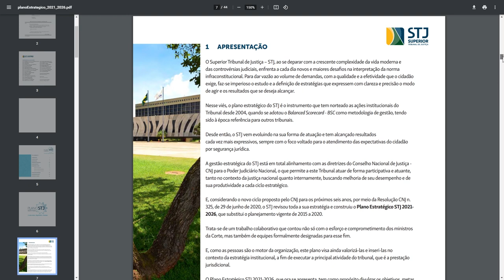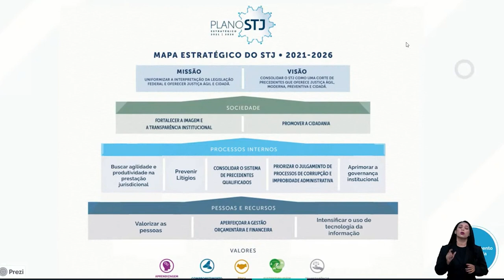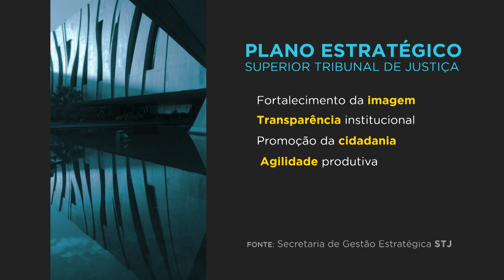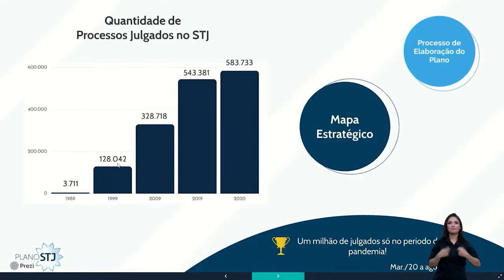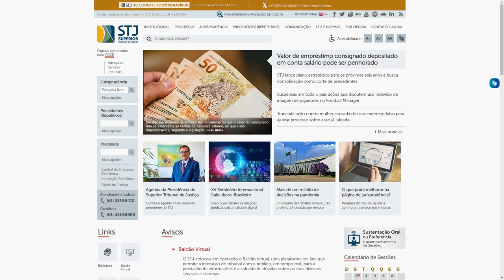STJ lança plano estratégico para os próximos anos e busca consolidação como corte de precedentes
Ao apresentar nesta terça-feira (31) o Plano Estratégico STJ 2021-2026, o presidente do Superior Tribunal de Justiça, ministro Humberto Martins, destacou que o caminho da instituição – definido no documento como sua visão de futuro – é se consolidar como uma corte de precedentes que ofereça justiça ágil, moderna, preventiva e cidadã.